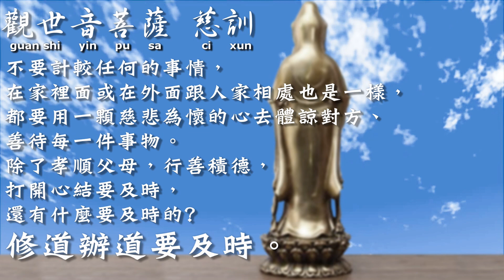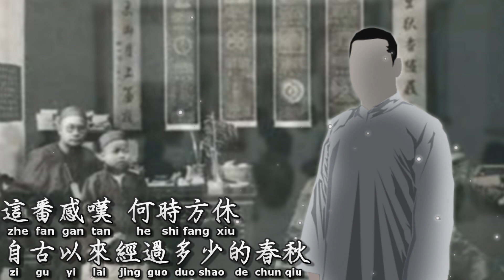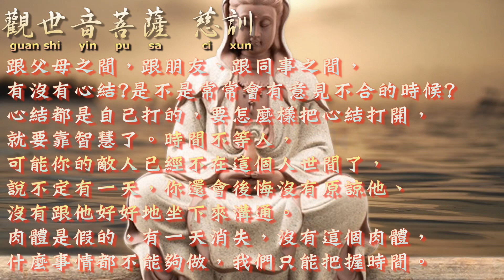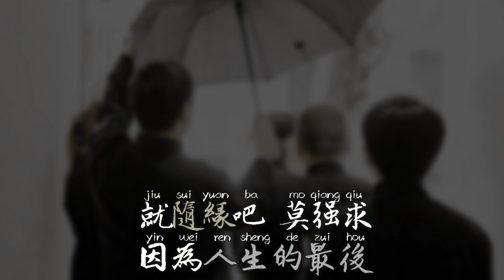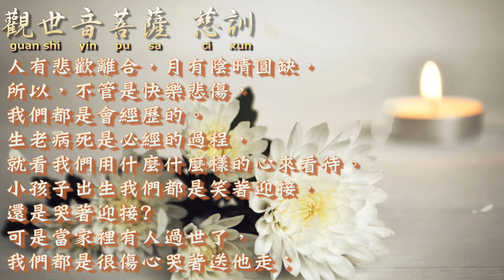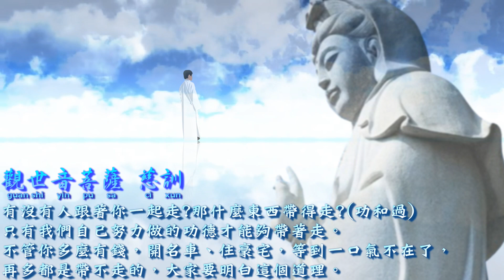【善歌 隨緣莫強求】(調寄: 你是我永遠的鄉愁)(觀世音菩薩 慈訓 )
隨緣莫強求
調寄 :你是我永遠的鄉愁
觀世音菩薩 慈訓
重相逢要多久  卻不能走回頭
凝望著你的雙眸  不捨如何說出口
忍不住再回首  在離別的時候
千頭萬緒的感受  一句珍重揮揮手
悲歡離合總是難免不願多愁

我知道一切看透  此時卻不能夠
牽腸掛肚來的可是沒有理由
情啊情 一發不能收

快樂時光 不曾為誰而停留
這番感嘆 何時方休
自古以來經過多少的春秋
古人如此 今人依舊

就隨緣吧 莫強求
因為人生的最後 永遠都是自己走

感恩一切因緣 懇請上天 迴向一切 拯救世界 共返理天 天恩師德